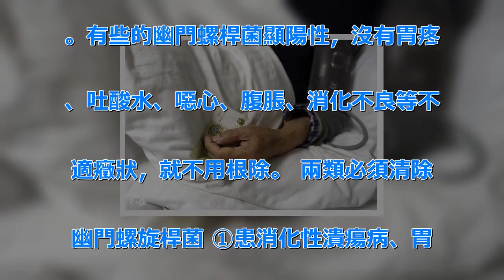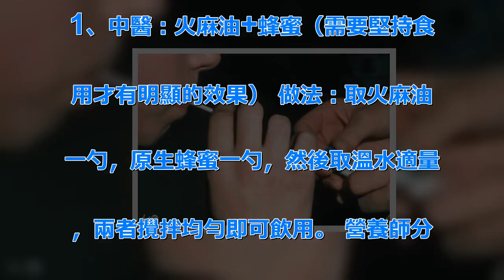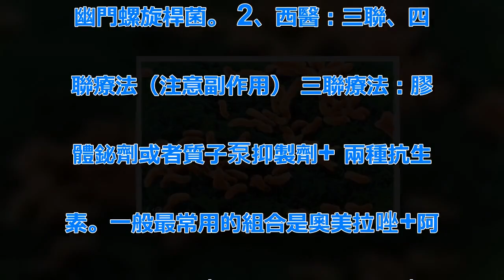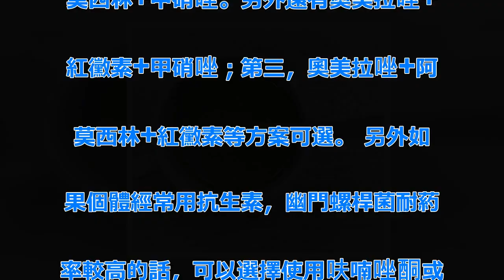幽門螺旋桿菌越殺越多？中醫根治它只用一方，材料廚房就有！ | 新闻24小时